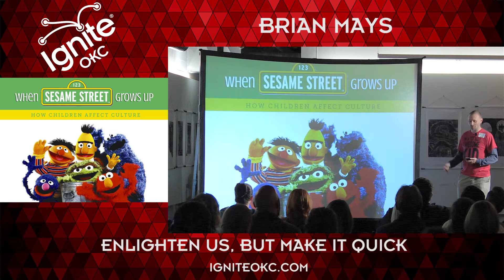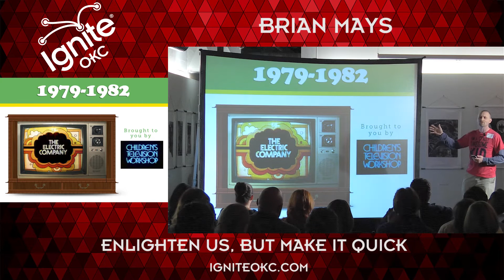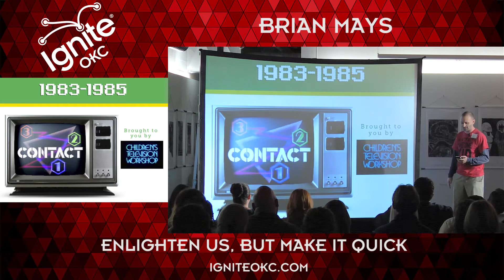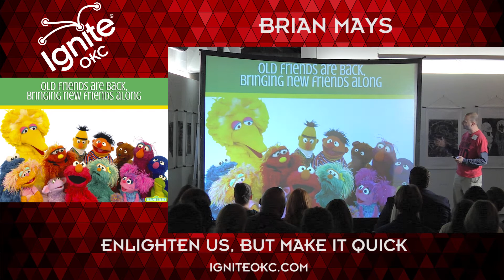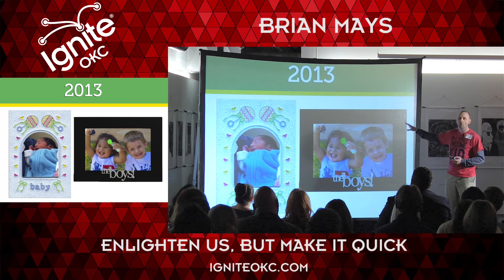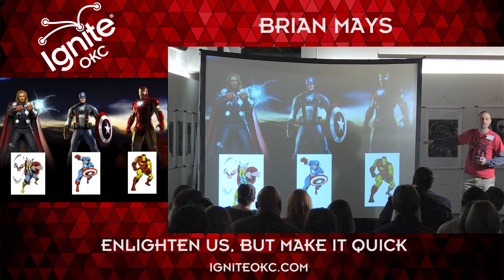IgniteOKC 7 - Brian Mays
"When Sesame Street Grows Up: How Children Affect Culture"

Video production and post donated by Critical Mass Productions on Historic Film Row in OKC.